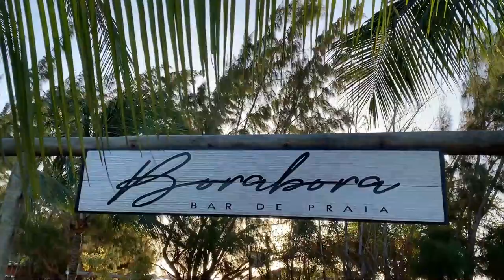Vlog: DIA NA PISCINA E CONHECEMOS UMA POUSADA MARAVILHOSA! - Thamyê Baseggio